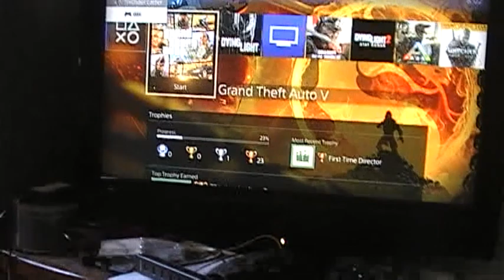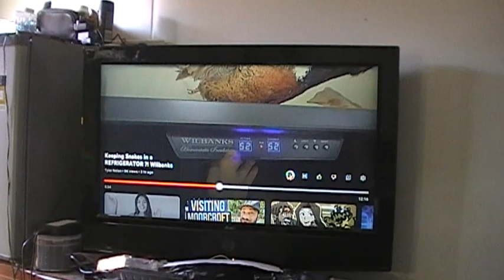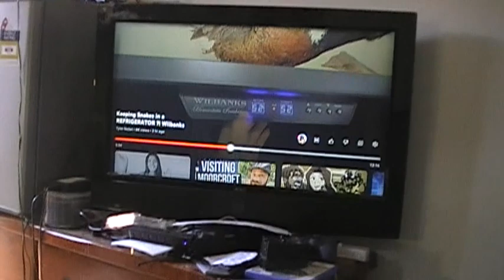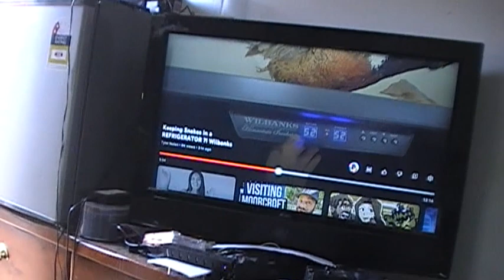Another perfect rainy Afternoon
hello ladies and gentlemen today was great even a couple of day rain even thunder and lightning but I love this weather even season it hasn't been cold for a couple of days and that is weird but it is mother nature she is just doing her thing of making everything go normal and it is great plus Archery will be on Saturday , Sunday and Monday now but Shane the Monday instructor for that but it is great the pictures I am showing you is from Monday same shot but different rounds but please enjoy this video and like it there is more where those came from even my future facility I'll show you tomorrow.

video taken : Tuesday 14th March 2023
                       6:00am to 16:42pm
                      14/03/2023

P.s I got a couple of future reptiles I will get after I get my Facility up & running so stay tune for that and it is not snakes just lizards I'm getting lol.